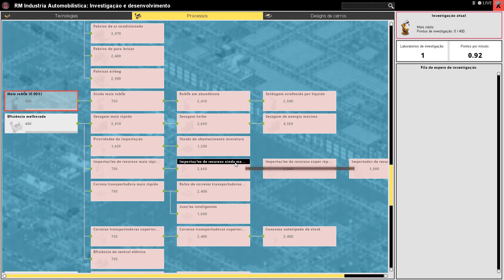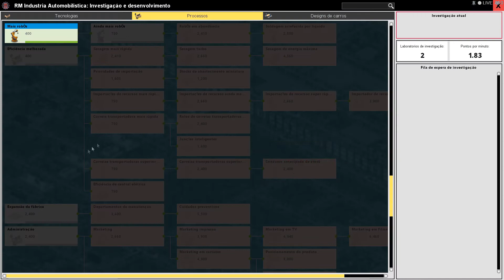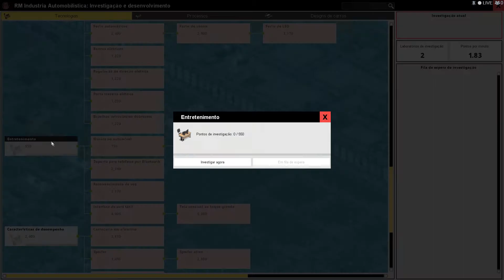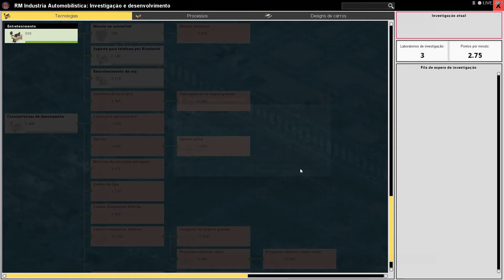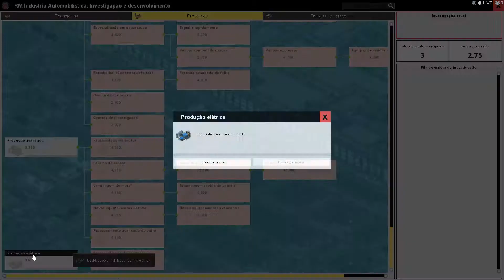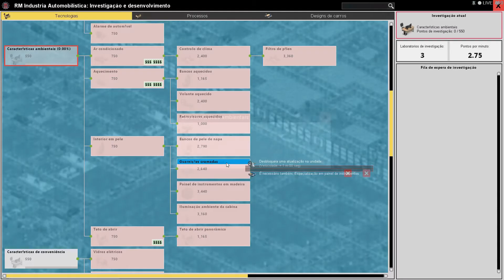Production Line #01 - Fundando a RM Indústria Auto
Iniciamos nossa fábrica de carros neste jogo que simula o chão de uma fábrica, onde você tem que ir acompanhando o mercado para garantir sua fatia de participação nas vendas de veículos.